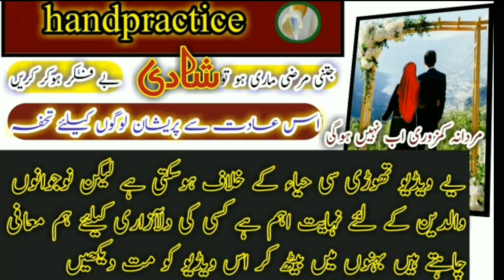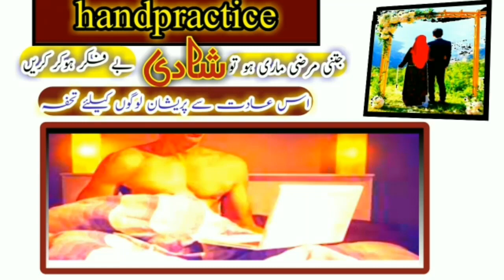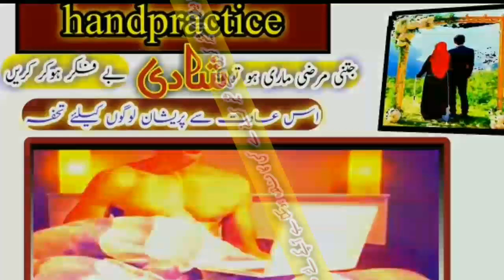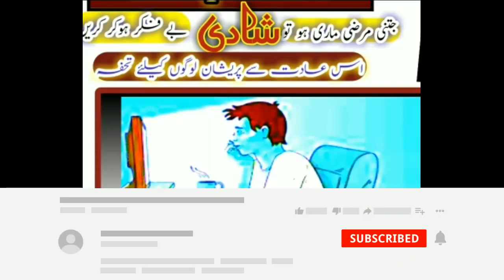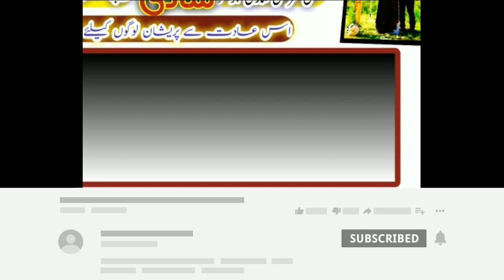How To Solve Mardana Kamzori 😳|Handpractice Masturbation Sey Mardana Kamzori Ni Hoti In Urdu-Hindi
This video talks about male impotence and also shows how much harm is caused by Masturbation.
Masturbation Side Effects Health Benefits
madina movement official
Madina Movement Official Channal First Intro video it is very important video

This is Islamic Inttertainment Vlogs and IT Channal
Madina Movement Official